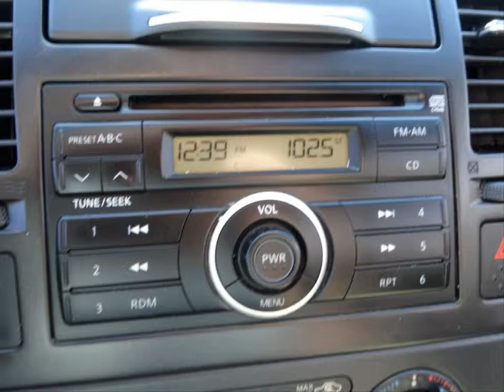2009 NISSAN VERSA S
DOHC 16V I-4 1.8L